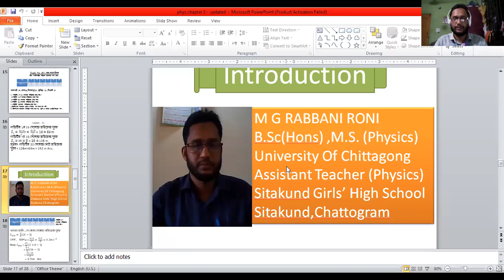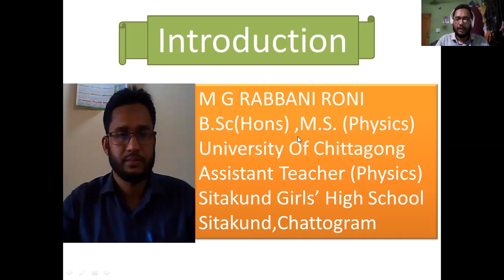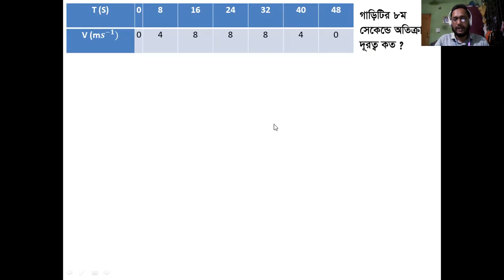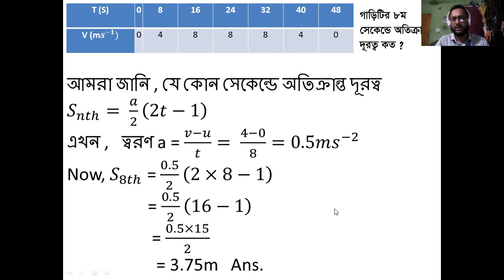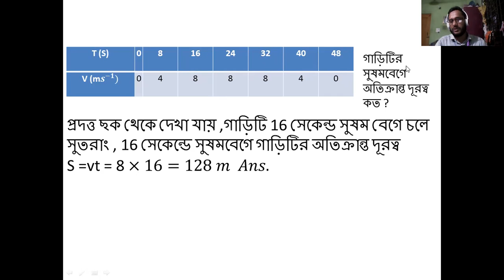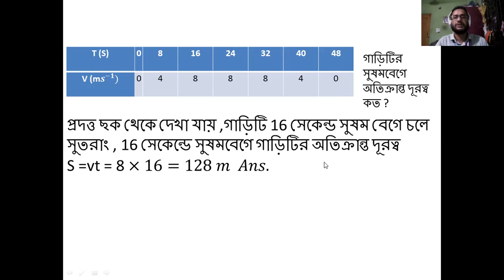Use of Newton's Law of motion (2nd part)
সীতাকুণ্ড বালিকা উচ্চ বিদ্যালয়
সীতাকুণ্ড, চট্টগ্রাম
বিষয়ঃ পদার্থ বিজ্ঞান